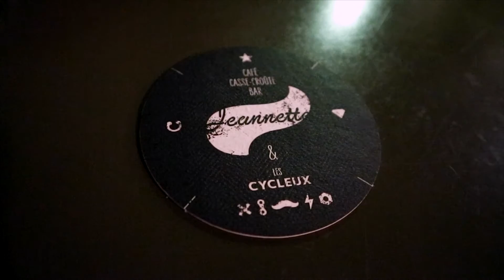subs)🇫🇷스트라스부르 여행 Strasbourg trip | Bonne nuit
Direct, edit by JW

안녕하세요 본뉘입니다!
오늘은 주말에 다녀온 스트라스부르 여행 브이로그를 들고 왔어요!
제가 6-7년 전에 스트라스부르에서 10개월 정도 살았었는데,
이번에 다시 가보게 되었어요.
제가 잘 아는 곳인만큼 설명도 많이 넣었고, 이곳저곳 많이 돌아다니면서 영상에 많이 담아보았으니까요, 재밌게 봐주셨으면 좋겠어요!!
재밌게 보셨다면 좋아요 꾸욱 & 구독 버튼 꾸욱 눌러주세요!!

Hello this is Bonne Nuit!
Today I have a Strasbourg Vlog for you guys.
I lived in Strasbourg 6-7 years ago. Since I know this city very well, I put a lot of explanations and nice places that I know.
I hope you guys enjoy today's video, and if you did,